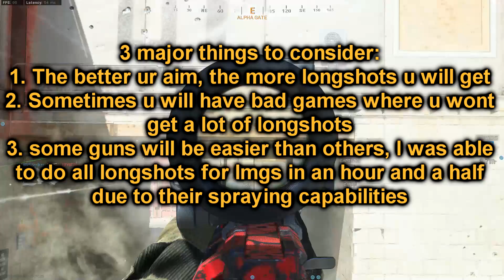THE FASTEST & EASIEST LONGSHOT METHOD IN MODERN WARFARE! MODERN WARFARE EASY LONGSHOTS GUIDE!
The 100 longshot challenge is a pain to complete in modern warfare. So in this modern warfare guide Ill be teaching you guys the fastest ways to get longshots fast in modern warfare so you can get easy and fast longshots!